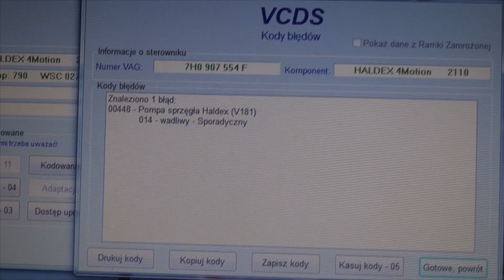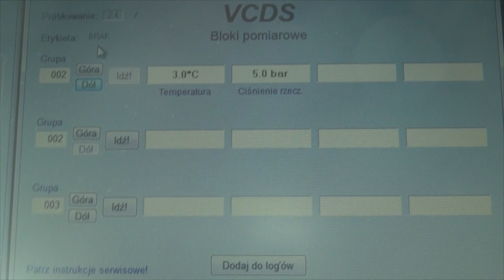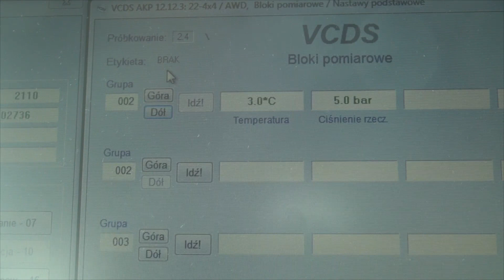Naprawa przekładni syncro / haldex VW T5 / Repair gear syncro.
Opis usterki w przekładni syncro oraz jej naprawy.

Description of the fault in the gear syncro and its repair.